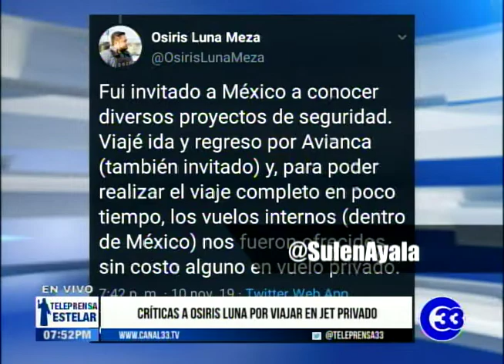Teleprensa33 | Entierran a niña que murió quemada en Colón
Lunes 11 noviembre 2019